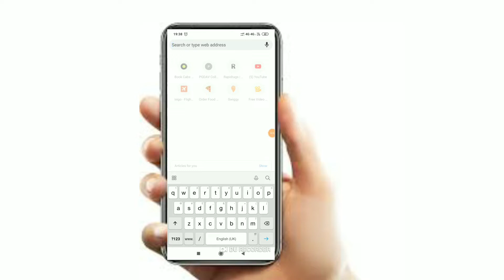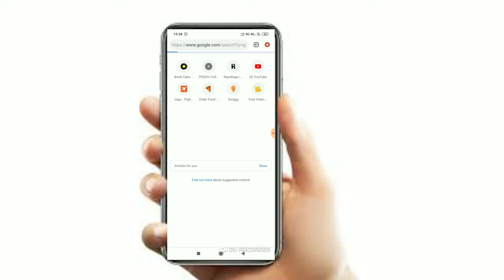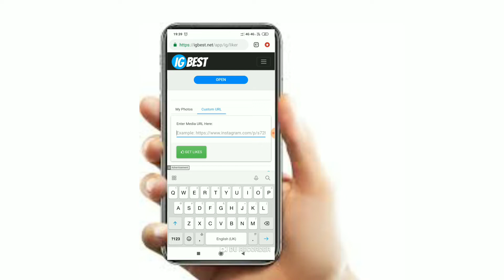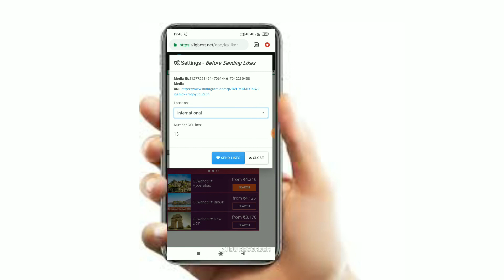How to Increase Like and Followers on Instagram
how to increase like and followers on instagram | Instagram  New tricks

In this video I had shown you how to increase like And followers on instagram

Related questions solved here --
how to increase likes on instagram
instagram likes
how to get likes on instagram
instagram followers
how to grow on instagram
how to increase like on instagram
how to increase instagram likes in hindi
how to increase likes on instagram 2018
Best website to increase like And followers on instagram